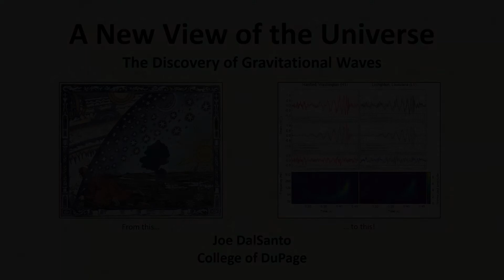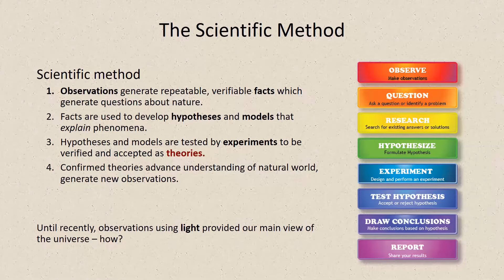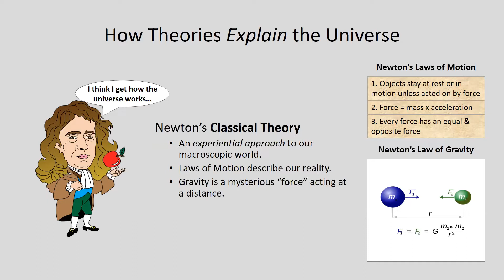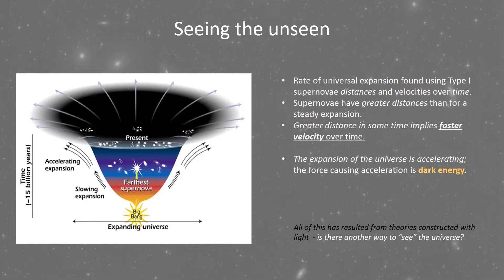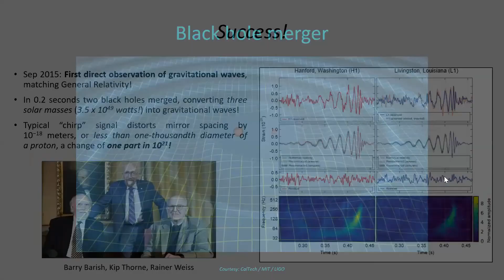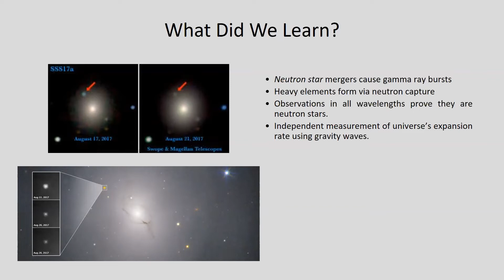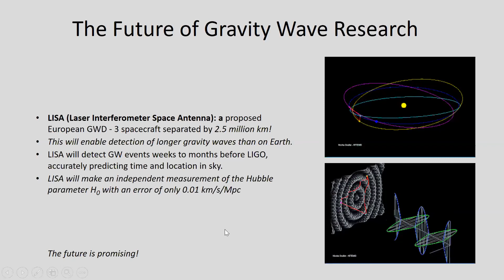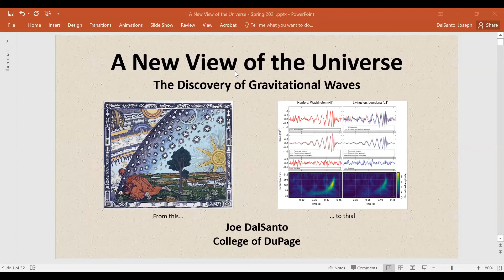A New View of the Universe: The Discovery of Gravitational Waves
For over 400 years we have used telescopes to view and study the universe at virtually all wavelengths of light. But now we have an entirely new way to see the universe: gravitational waves. First predicted by Albert Einstein, gravity waves were thought too weak to actually detect – until now. With the invention of the Laser Interferometry Gravity Wave Observatory (LIGO) we can now "see" waves of gravity as they traverse the universe. Discover how this technology works, what we are learning from gravity waves, and what this entirely new way to study the universe means for us.
This virtual talk is presented by Professor Joe DalSanto,